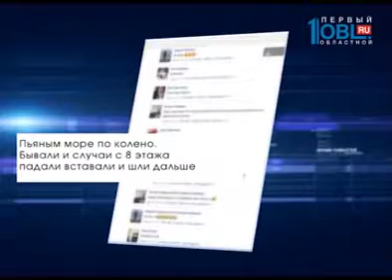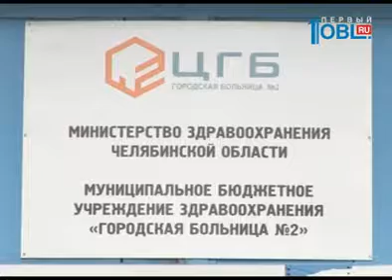Время новостей. Миасс от 21.04.2016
Челябинской области один человек задержан за то, что его действия привели к пожару в лесу. И еще трое под подозрением. Такие данные сегодня на совещании в правительстве области озвучил начальник управления лесами. В этом сезоне уже произошло больше 70-ти пожаров. Больше, чем прошлой весной. Жителей просят не разжигать костры, а также не проводить пал травы на полях. Он становится причиной трети пожаров.

Выпавшая. Несчастный случай произошел на улице Победы, в одном из многоэтажных общежитий. Подробности происшествия у Натальи Русиной.

    Ограбили и чуть не убили. Оператор букмекерской конторы едва не лишилась жизни из-за 10 тысяч рублей и сотового телефона. Дерзкое нападение на молодую женщину совершил постоянный клиент тотализатора. Кадры расправы смотрите далее.

    Знатоки кино и мультфильмов. Шестиклассники приняли участие в брейн-ринге, посвящённым Году кино в России. На сцене ДК «Динамо» собрались команды школы №13. Погрузиться в мультмир им помогли Мультик и Пультик. А также компания «Интерсвязь».

    Расправив «крылья». Снег в нашем городе сошел окончательно. Наступили теплые дни, и многие спортсмены с удовольствием выбрались на уличные тренировки и соревнования. На стадионе «Труд» прошли первые в этом году забеги легкоатлетов Миасса. Подробности далее.

    В продолжение спортивной темы. Вот уже в двадцатый раз наш город принимает спортсменов-самбистов из различных городов и областей. В Миассе прошел традиционный всероссийский турнир по самбо на призы миасской федерации.